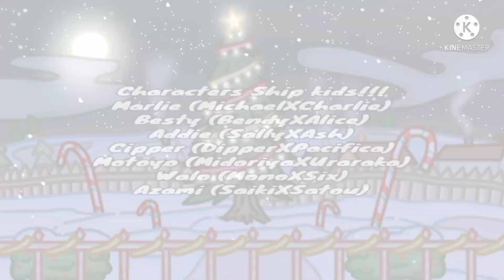Snow meme // Multi-fandom ship kid // Gacha club // Merry Christmas!(FLASH WARNING!)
Here's where all fandom they belongs:
Fnaf
Batim
Sally face
Gravity falls
Mha
Little nightmares 2
Disastrous life of Saiki K